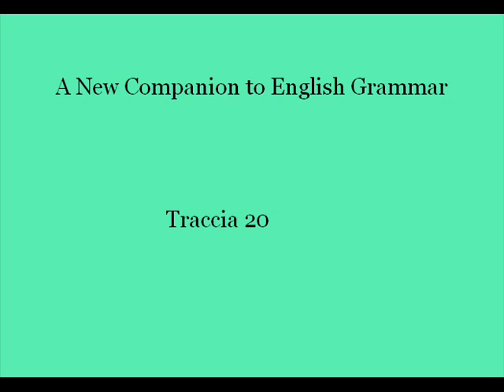A New Companion to English Grammar Track 20